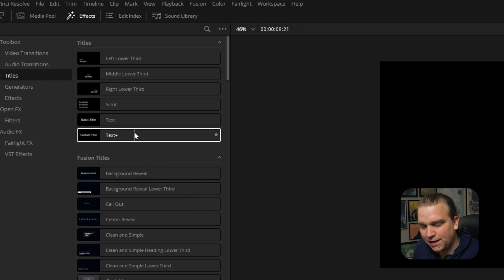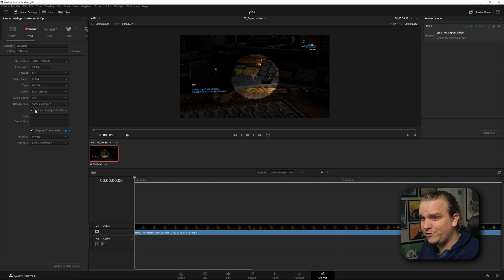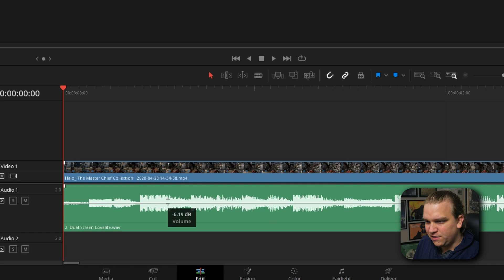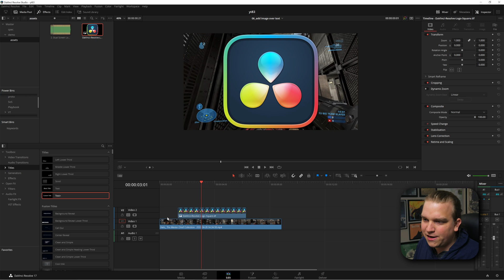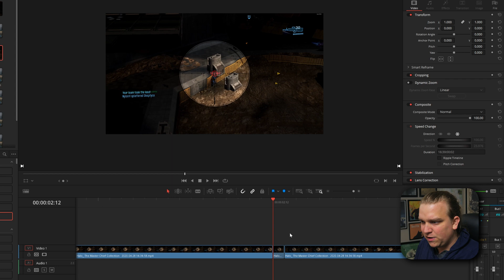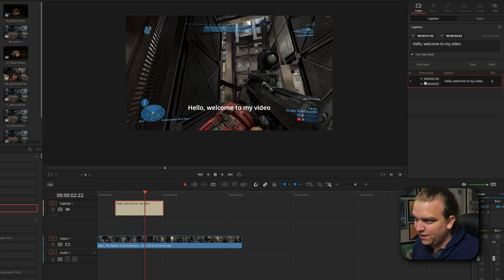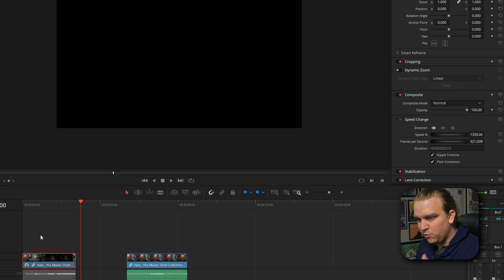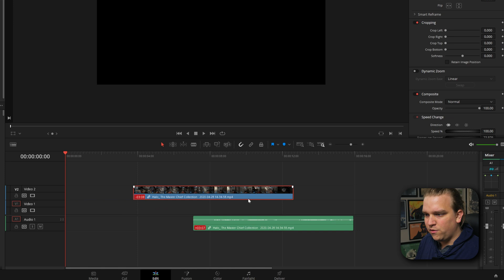Your Top Ten DAVinci Resolve Questions - ANSWERED!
Lets answer some DaVinci Resolve Questions! Wondering how to add text? How to export or zoom in? All your burning questions (or like 14-ish of them) will be answered.

00:00 - DaVinci Resolve How To
00:25 - How to add text
01:28 - How to Export Video
02:39 - How to add music
03:26 - How to download
04:30 - How to zoom in
05:37 - How to add image over video
05:57 - How to freeze frame
06:50 - How to copy and paste color grading
07:32 - How to download free
07:36 - How to add subtitles
09:03 - How to speed up clips
10:14 - How to slow motion
10:32 - How to crop video
10:59 - How to separate audio from video